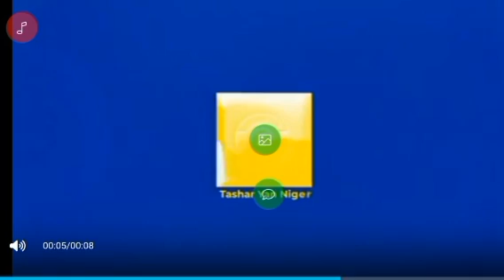Manyan Abubuwan da suke Faruwa a Niger 🇳🇪 Na farin ciki 🤗👈🇳🇪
# kokuwabana#kokowargargajiya#labaranhausa#hausafilm#hausacomedy#shortsvideo#videotikyok#indiahausa2022#indiahausa2021#sabuwarfassararalgaita2022#algaitadubstudio#fassararsultanmasuburbuda#bakoritv#izzarso#labarina#aminusairamovis#kanywood# asindaasin#adamazango#fafinwata#alimuhu#alaka#nuraminwa#wokokinhausa#hamusubreaker#adogwonja#warr#ingallo#kawudansarki#aduniya#zinariyatv#sanda#dadyhikima#fararmace#macentitok#aljanartiktok#mazaje#aliatwark#buskiddo#mazaje#mubarakeeytv#tahaoustudiotv#diffastudiotv#labaranhajsa#sakonso#budunzuciyamasoya#farinwata#sabbinfils#sabbinwokoki#hausatechIGER 24
HAUSAFILM HAUSASONG GIDANBADAMASI DAURAYIGILM LABARINA AMINUSAIRA OZZARSO LAWANAHMED ALIATWARK COMEDY MALANMUDU WIFF LILINBABA ADUNIYA WASANHAUSA KOKOWARNIHER ZENDER MARADI NIAMEYE AGADEZ DIFFA TILLABERI MARADI TAHAOU ADOGWONJA WARR NURAMINWA HAMUSUBREAKER UMARMSHARIF SANIAHMED FARINWATA ASINDAASIN ADAMAZANGO SANDA DADUHIKIMA DAGAWASA INDIAHAUSA2022INDIANHAYSA2021 INDIAHAUSA2020 WASAKWOLLO LABARANHAUSA FINAFINANHAUSA WAKOKINBANA SABANSHIRI BUGINZUCIYAMASOYA SO KADDARARRAYUWA ALIMUHU ALAKA BBCHAUSA AREWA24 BWHAUSA niger_tv_24 anbugatv labaranhausa comedy siyasa labaranduniya telesahel malihausa libyehausa saudiarabiehausa nigeriahausa ghanahausa togohausa coteduvoirehausa algeriehausa diffastudiotv amaryartiktok maidalailu hausatv sultan madugu indiahausa2023 indiahausa2022 indiahausafassararalgaita indiahausafassararsultan shortvideohausa shortvidea shortBarka da zuwa niger 24